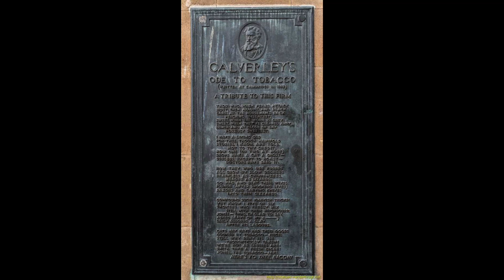"Ode to Tobacco" — Charles Stuart Calverley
"Ode to Tobacco" (1862) by Charles Stuart Calverley, recited from memory by Henry Silver